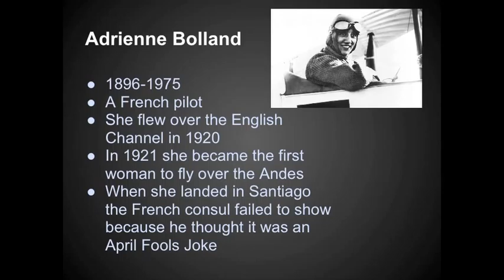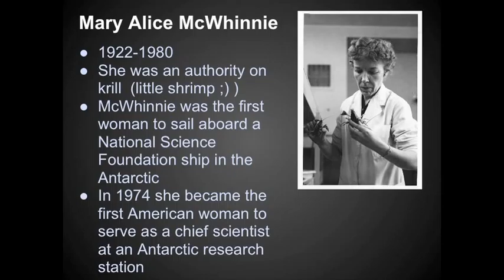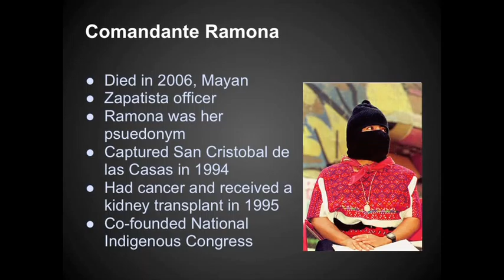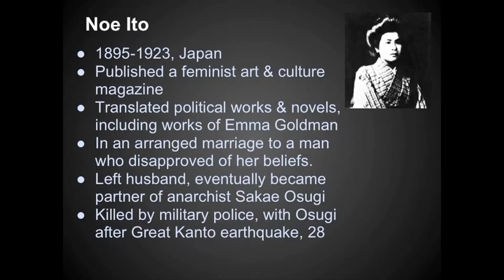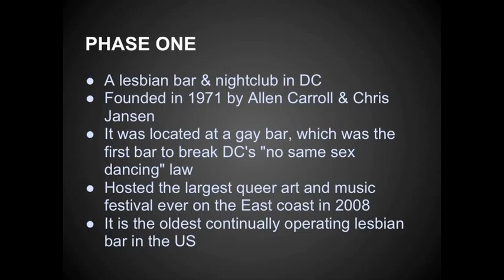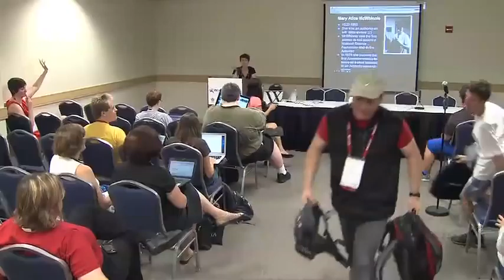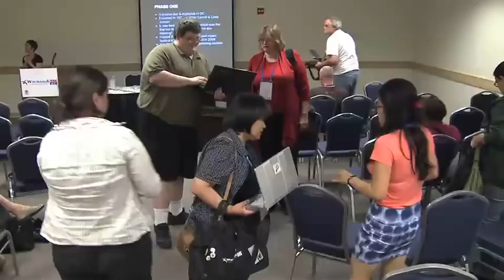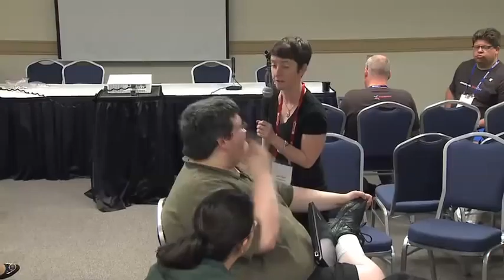Wikimania 2012: WikiCulture & Community X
This presentation was held on Saturday, July 14, 2012 at The George Washington University in Washington, D.C. as part of Wikimania 2012.

The talk featured in this video is "10 women in 10 minutes," presented by Sarah Stierch.